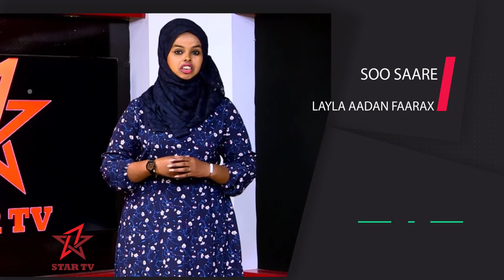Daawo Hordhaca Barnaamijak Haweenka